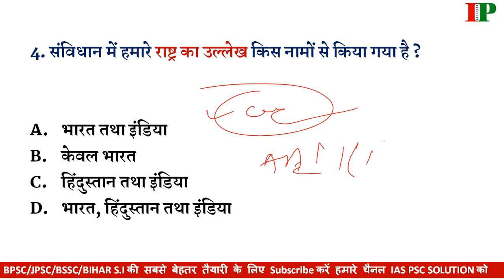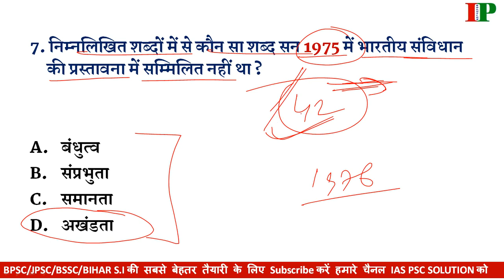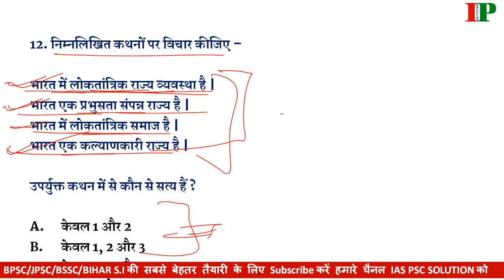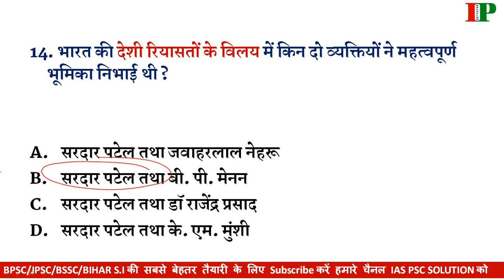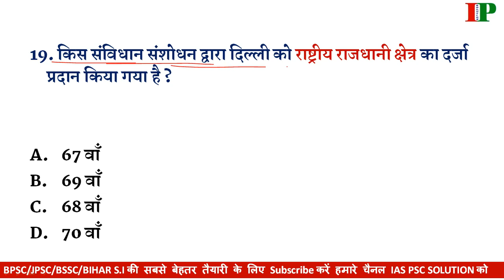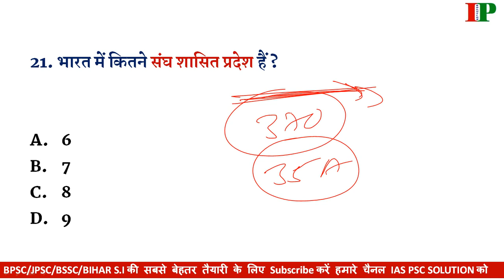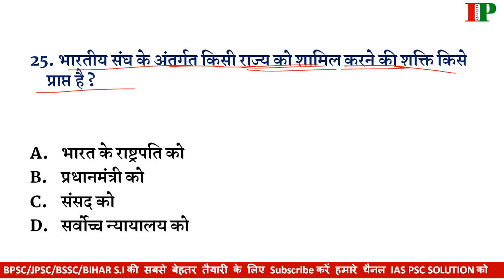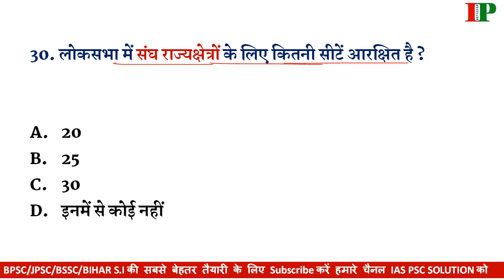Top-300 Important MCQs of Indian Polity(भारतीय राजव्यवस्था)Part-2 For-65th BPSC/Bihar SI/BSSC/STET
OR